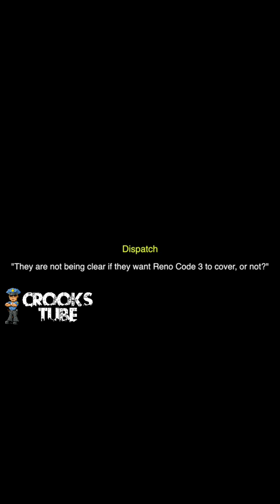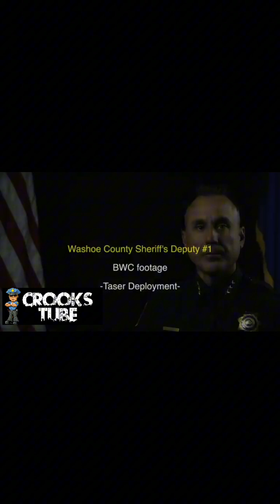Police vs Roid Rage Man ( Doesn't end well)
Police were called to the scene of a veteran who was going though a mental breakdown. After challenging the police to a push up contest along with verbal assaults, he was finally placed in cuffs and taken to jail. Regardless of his actions, thank you for your service.